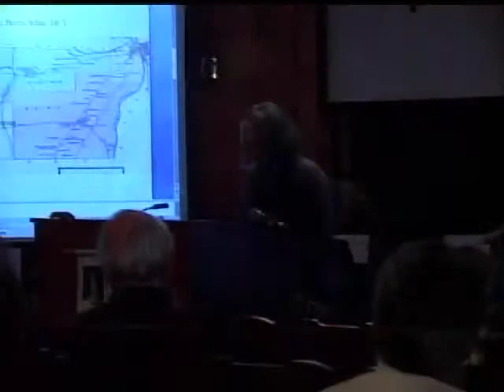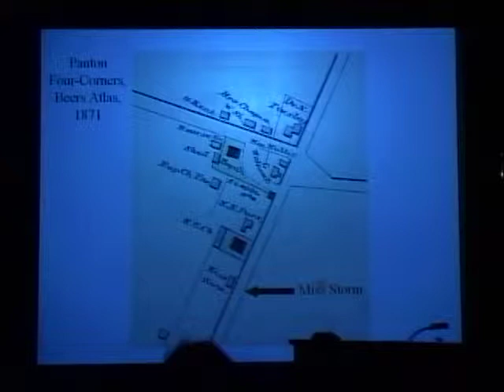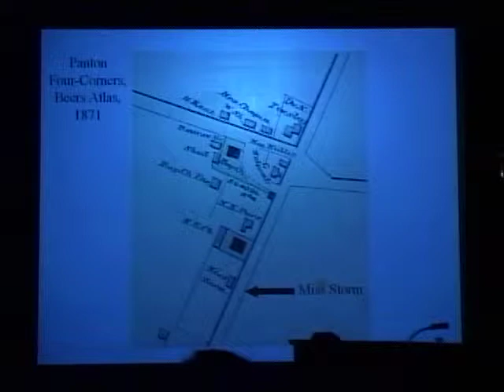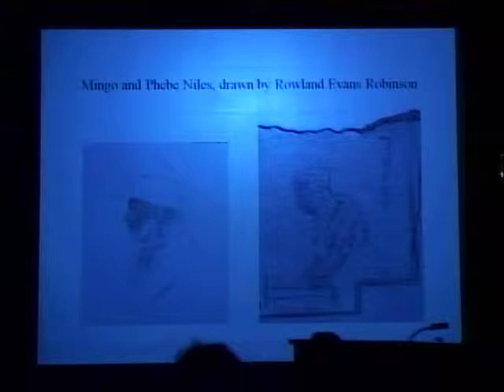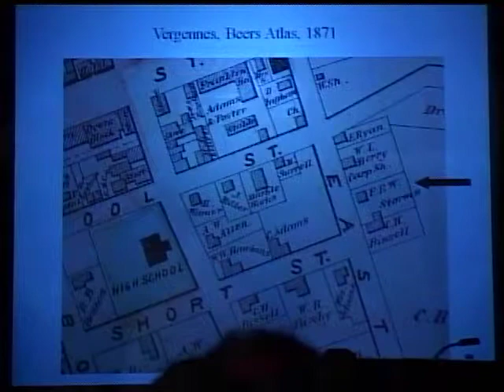African Americans in Addison County, Charlotte, and Hinesburg, 1790-1860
CENTER FOR RESEARCH ON VERMONT | January 29, 2008

Why were there so few African Americans in nineteenth-century Vermont? This is a question asked many times a season at Rokeby Museum, a nationally significant underground railroad historic site and one of the few places in Vermont that interprets African-American history. Museum director Jane Williamson thought that visitors deserved an informed answer, so she set out to see what she could find. She searched town documents, church records, probate court files, newspapers, and the collections at both Rokeby and the Sheldon Museum to learn as much as possible about the lives of these African-American Vermonters. Did they own their homes and farms? Were they able to marry and form families? Did their children attend district schools? Did they vote in town meeting? Did they belong to local churches? To what extent were they integrated into community life, given that they were always a tiny percentage of the population and that racial prejudice was widespread?